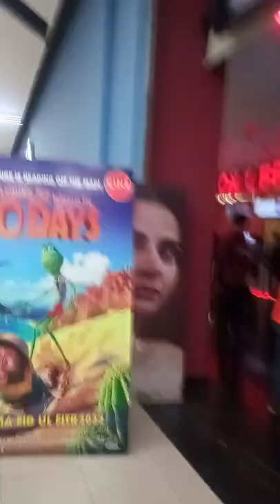Walking into universal cinemas Lahore, Emporium mall